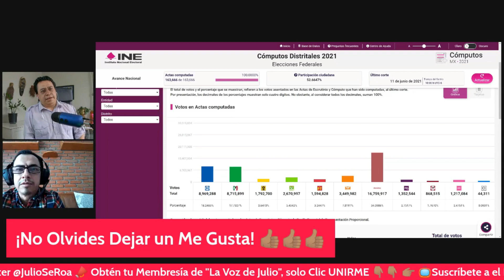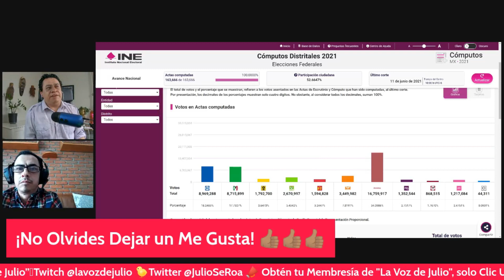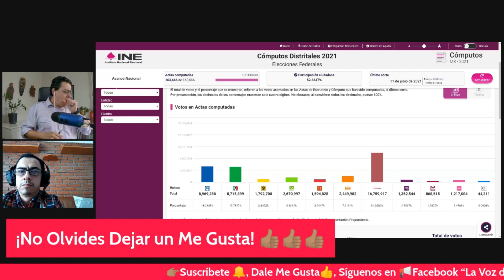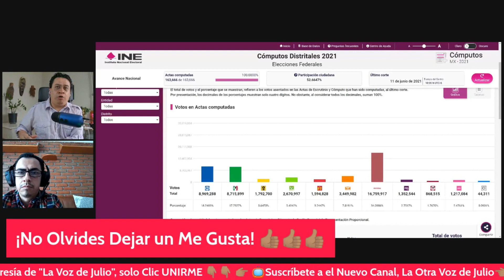¡Alarma! ¡Gravísimo! Nadie está Hablando de Esto